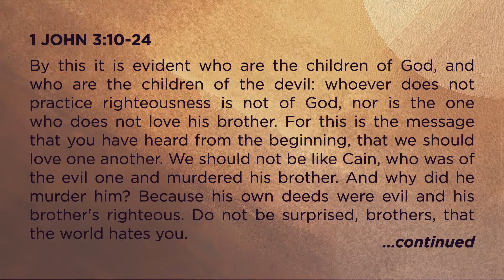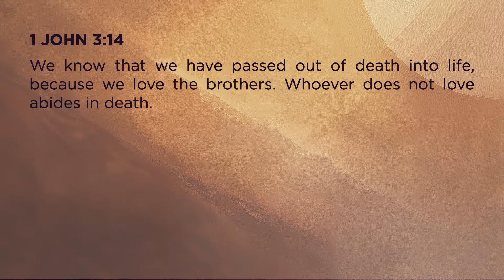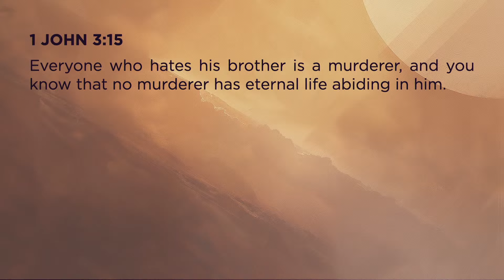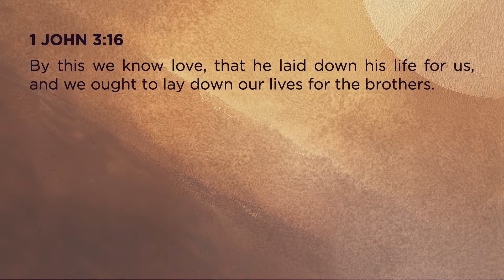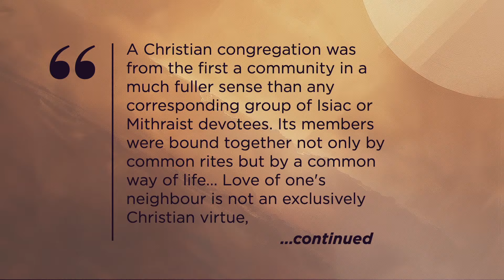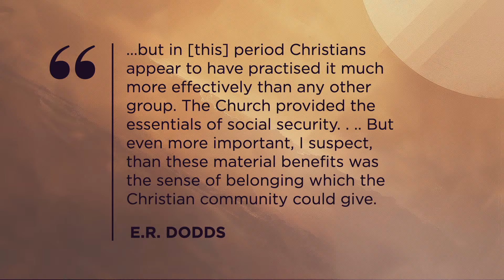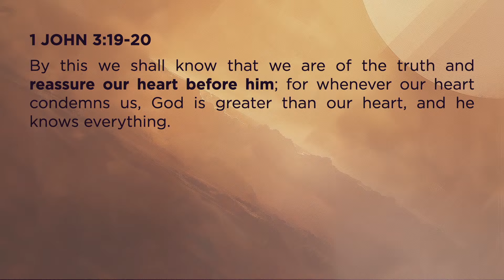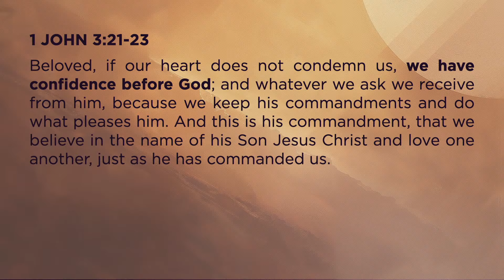How Do You Know? - 1 John 3:11-24 | Because God Is...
Sermon preached by David Kelso on June 2, 2024 at TriCity Church.